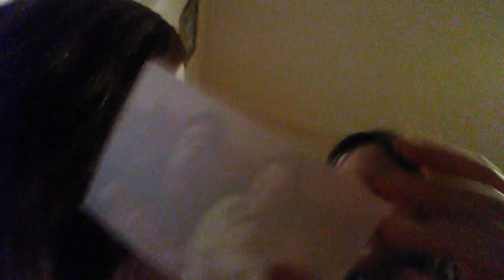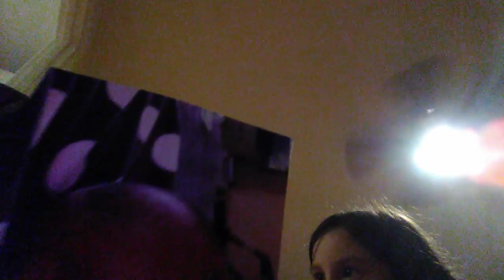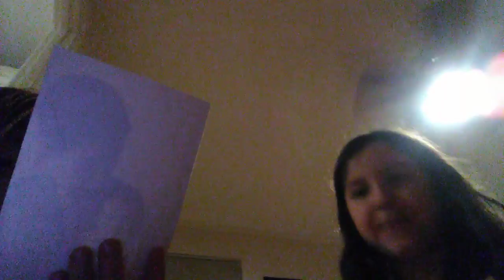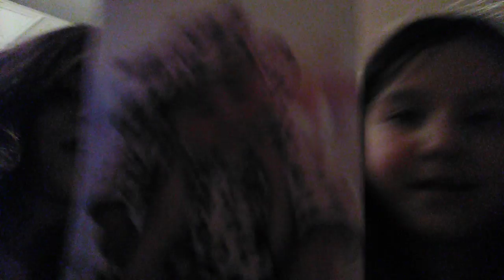Baby pictures with my big sister